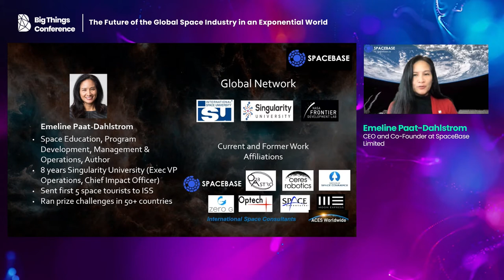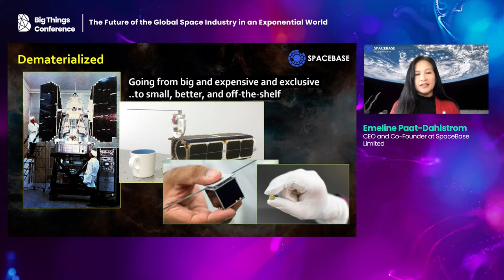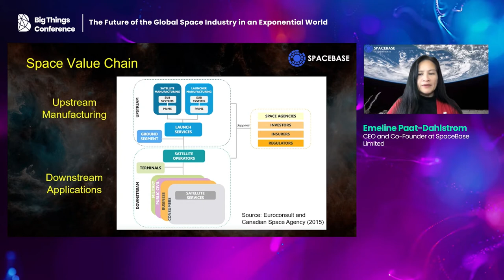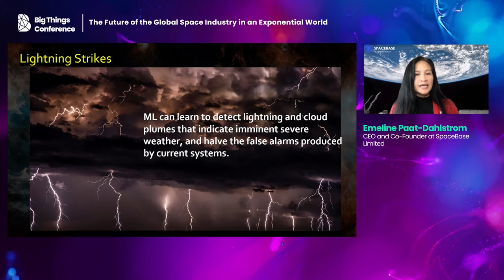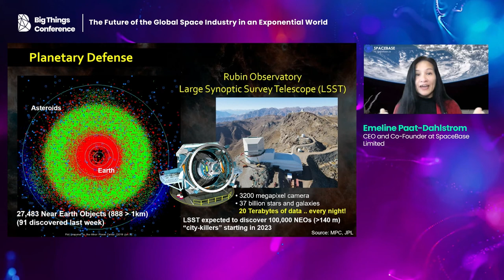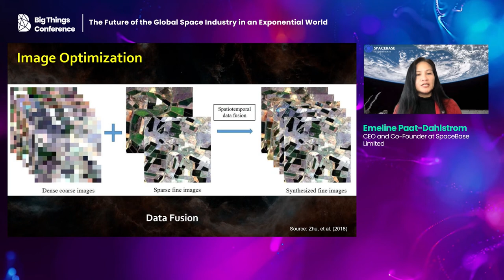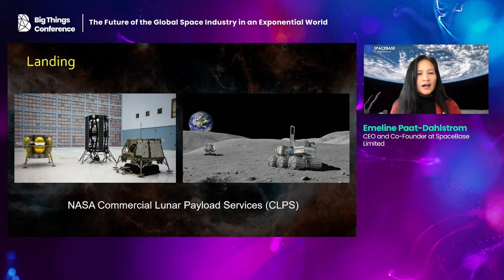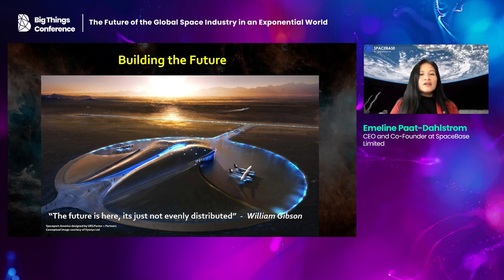The Future of the Global Space Industry in an Exponential World by Emeline Paat-Dahlstrom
Over the past decade, the global space industry has been growing at an accelerated pace.  From reusable rockets, to opportunities for private space flights and tourism, to up and coming cis-lunar activities by both governmental agencies and private companies.

Space as the next frontier is fueling new interest from investors and startups across the globe. The speaker will explore the current and future trends of this exciting new industry and how AI and big data play a role in solving  humanity’s challenges today, as well as its outward migration off planet.